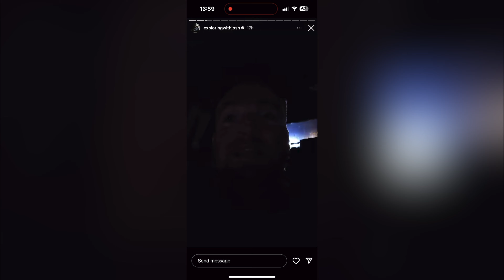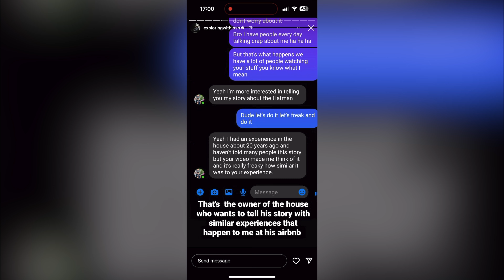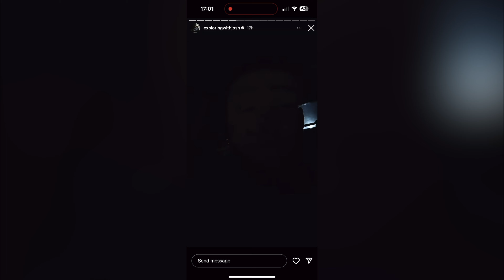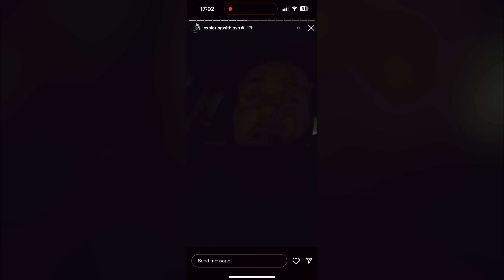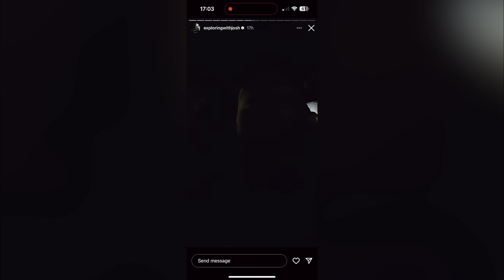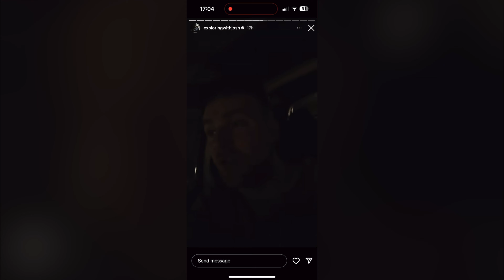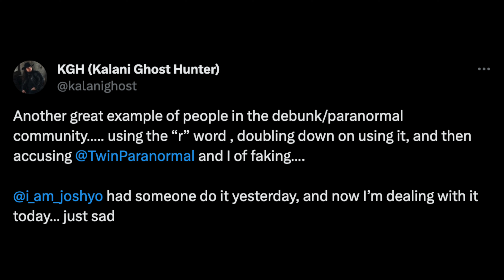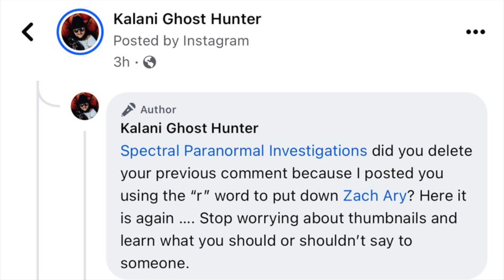Exploring with Josh “EXPOSED” For Being Fake… But It’s BACKFIRED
Exploring with Josh “EXPOSED” For Being Fake… But It’s BACKFIRED. Exploring With Josh had a homeowner of the house he investigated get in touch with him after a "Debunker" reached out to them to try and EXPOSE them for being fake, but it hugely backfired when the homeowner went straight back to Josh with it...

Welcome to Lainey and Ben! Our channel is dedicated to exploring the world of paranormal activity, supernatural phenomena, and all things paranormal. We share our home with a friendly poltergeist and we invite you to join us on our journey of understanding and co-inhabiting with our supernatural housemate. From ghost sightings to haunted locations, we investigate the unexplained mysteries that surround us and share our findings with you. With our EVP recordings, paranormal research, and real ghost videos, we aim to shed light on the paranormal phenomena explained. We also delve into psychic phenomena, spirit communication, and the fascinating world of demonic possession. If you're into ghost hunting and exploring haunted places, then you've come to the right place! Our channel is all about sharing true ghost stories and supernatural encounters that will send shivers down your spine. So come along with us as we uncover the mysteries of the paranormal world.